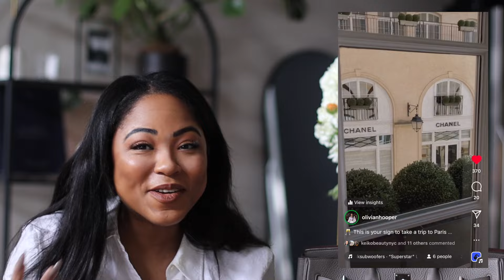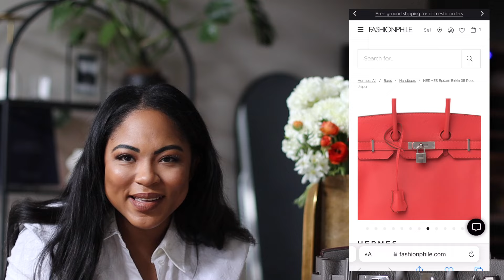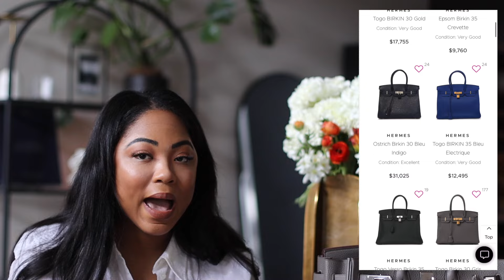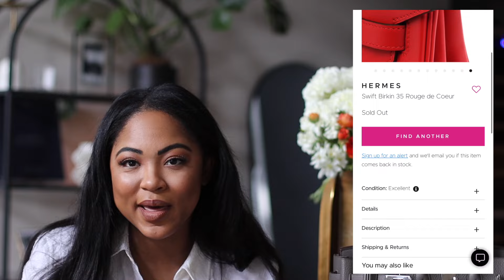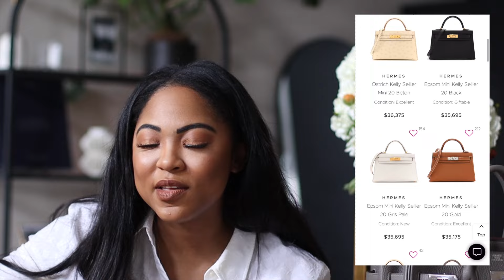Unboxing My First Hermès Birkin: Luxury Dream Come True!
✨ This is a video rightfully so entitled Unboxing My First Hermes Birkin: Luxury Dream Come True! Because this really is my luxury dream come absolutely true. As someone who's truly passionate about luxury fashion & luxury handbags; this is a bag I've wanted to add to my collection for years & I feel so grateful & fortunate to have been able to make my dream come true☺️.

What are your thoughts? Do you love it? Is this your luxury dream bag? Do you prefer another Hermes bag? Do you own this one? Tell me what you think!

✨ Links to amazing fashionphile birkins mentioned below (and/or similar options)

1. Birkin 35 Togo Etain

2. Birkin 35 Evergrain Bleu Marine

3. Birkin 35 Togo Rouge Grenat

4. Birkin 35 Epsom Rose Tyrien

5. Birkin 30 Taurillon Clemence Etoupe

Hope you enjoy, and let me know your thoughts.